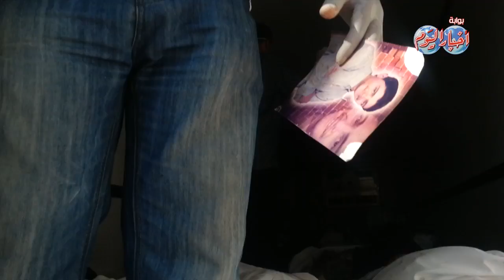حالة الجثامين في مشرحة زينهم بعد فض إعتصامي رابعة و النهضة